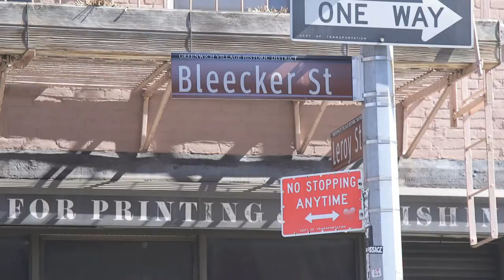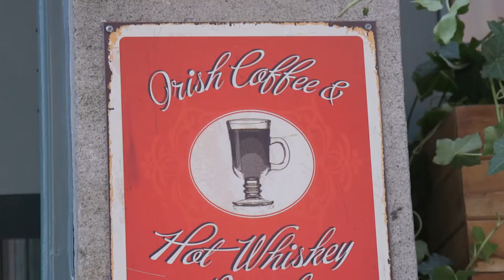Getting Ready for St. Patrick's Day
Lauren Scala meets up with Irish pub historian and whiskey expert Tim Herlihy as she gears up to anchor the St. Patrick's Day Parade.